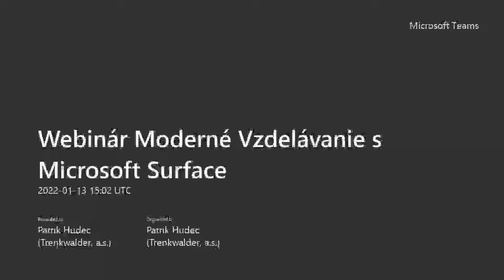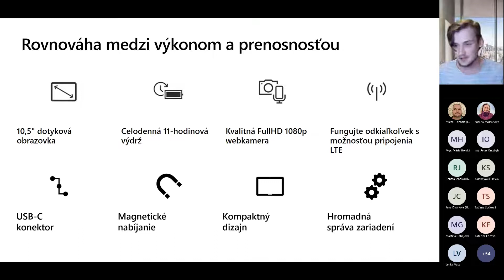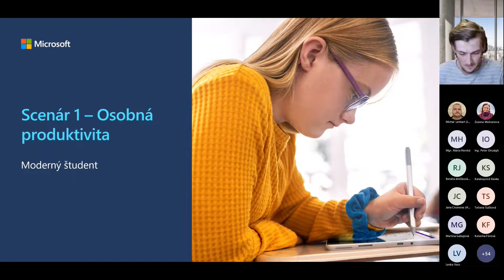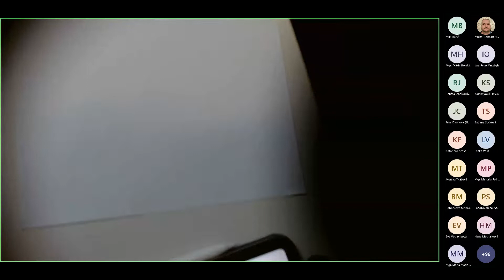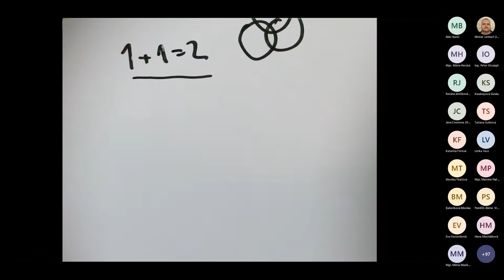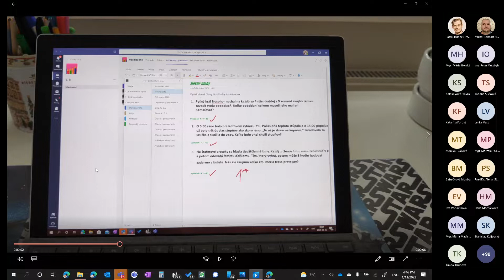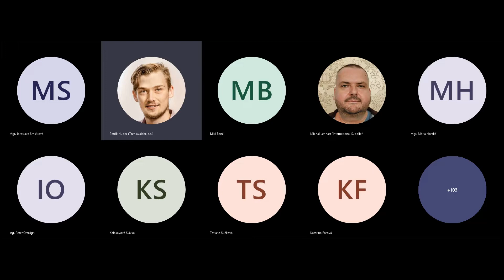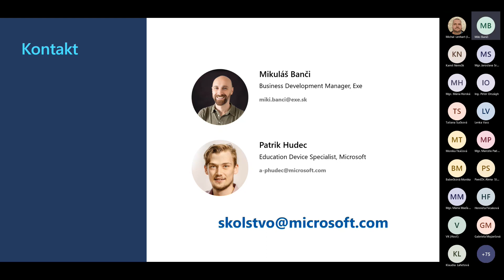Webinár Moderné Vzdelávanie s Microsoft Surface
Ako sa Surface zariadenia dajú využiť ako šikovní pomocníci pre študentov či učiteľov v rámci vzdelávacieho procesu vám ukážu Patrik Hudec, Education Device Specialist z Microsoftu a Mikuláš Banči, Business Development Manager z Exe, ktorí majú s ich používaním v škole dlhoročné skúsenosti, či už z pohľadu študenta, alebo rodiča.

Facebook.com/vzdelavameprebuducnost
aka.ms/skolstvo